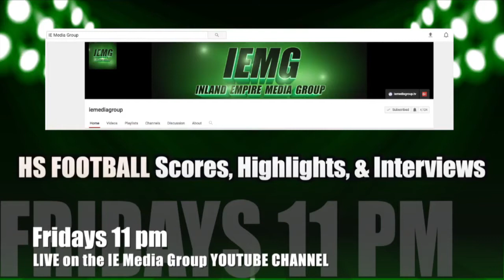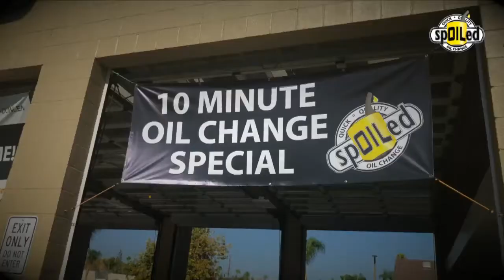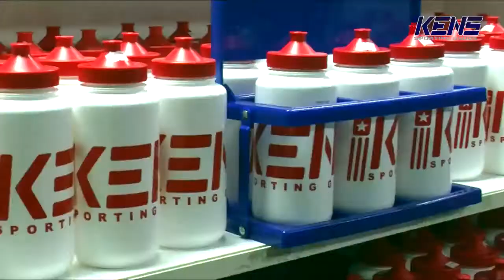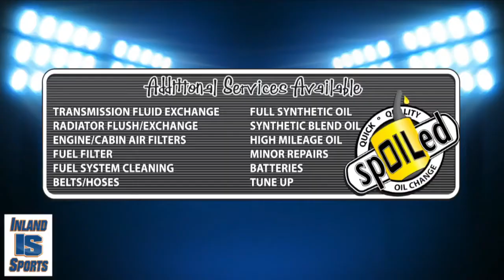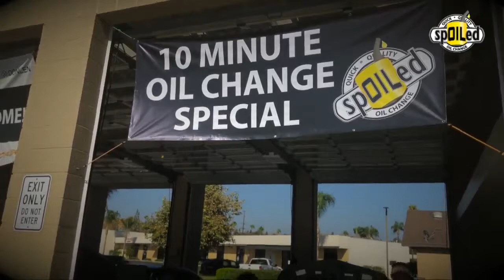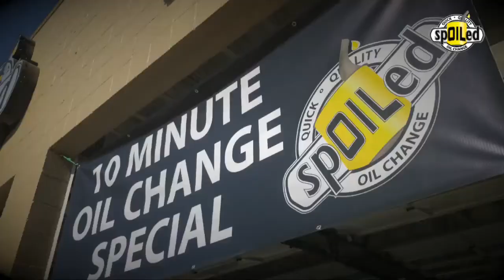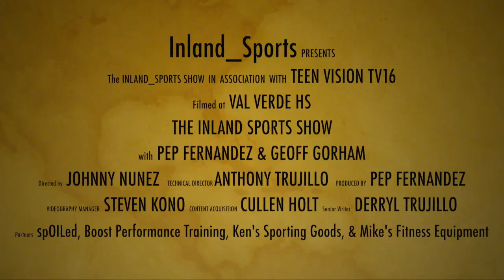LIVE! The Inland_Sports TV Show (8-21-19)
We break own Week 0 of the high school football season including the Cajon @ Helix showdown, with Ramon Scott from East County Sports and the Prep Pigskin Report on KUSI-TV.

Plus, Orange Vista head coach Greg Zomalt LIVE in-studio to talk about the Coyotes match-up with Rialto!

We also check in with the California Baptist women's soccer team as they will kick off this season against Holy Cross on Thursday, followed by a Sunday battle with UC Riverside.

Follow Inland_Sports, the local sports Leader in the InlandEmpire